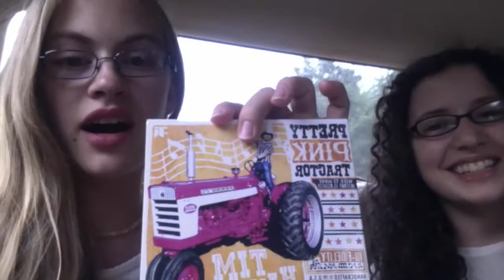Period vlog day 4